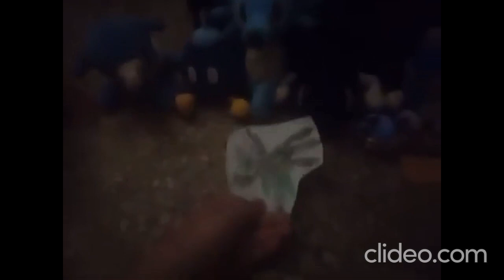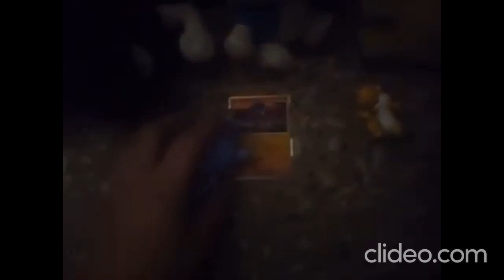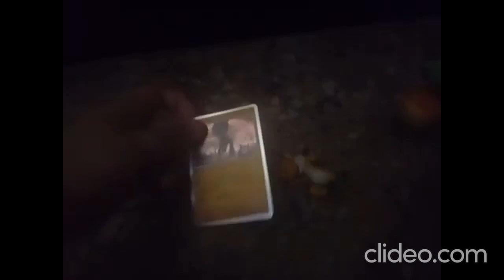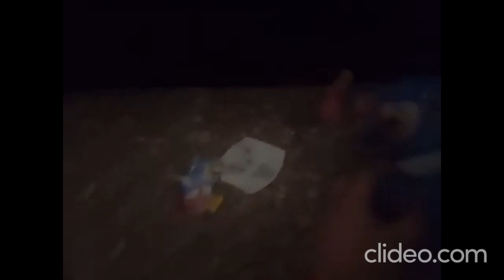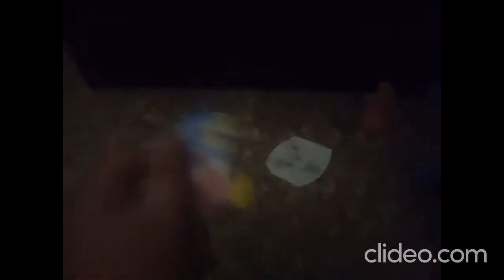The MPAF Show: Zeil's Marrige Part 1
A Lovely Saturday In The Mansion, Zeil is Finally gonna Ask Scarfy To Marry Him As They Need Mario & The Rest Of The Gang To Help Them Before They Get Married
Cast: Zeil, Scarfy, Mario, Pikachu, Peach, Popplio, Yoshi, Litten, Rayquaza, Lawyer Kong, King Koopa, King Meowth, Horsea, Bullet Bill, Bomb Omb, Ting Lu, Cat Toad, Loudred, Penguin Mario and Yellow Yoshi,